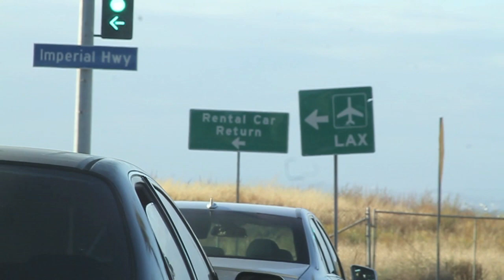Sancho Saucy Studio Session (Turn Me Up Josh) Los Angeles Ca Plus Recording "Kill My Potna"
Sancho Saucy Studio Session Los Angeles Ca Plus Playin New Music Sauce Twinz